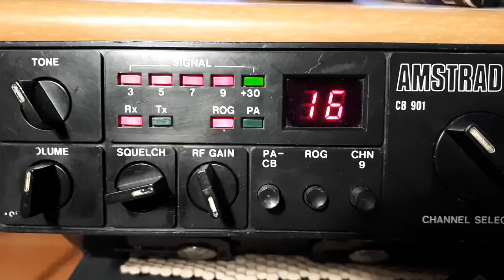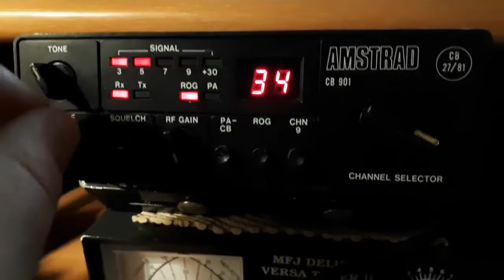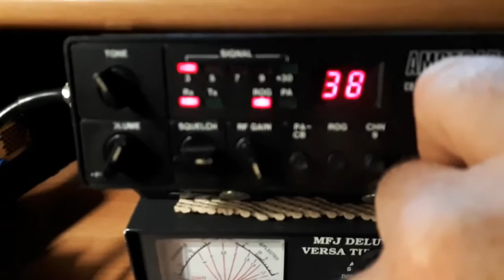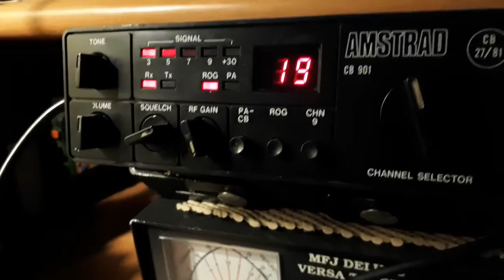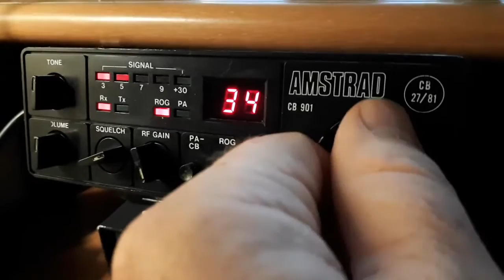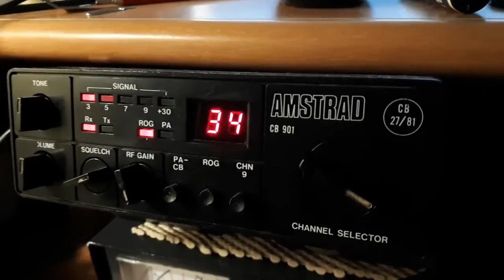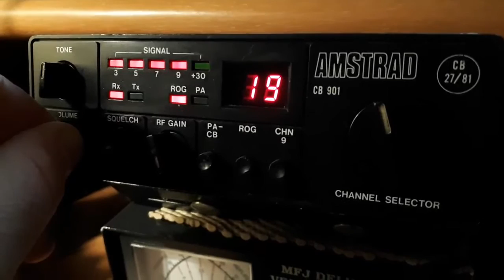CB RADIO YouTube - Amstrad 901 working the skip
More great radio conditions for shooting some skip. The CB is still alive and kicking so get yourself a setup again and join in the fun.